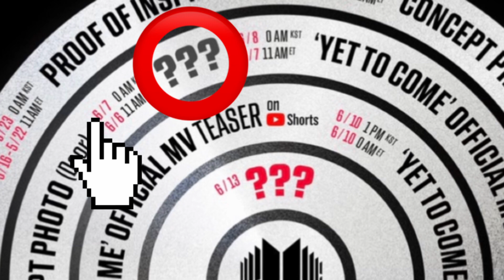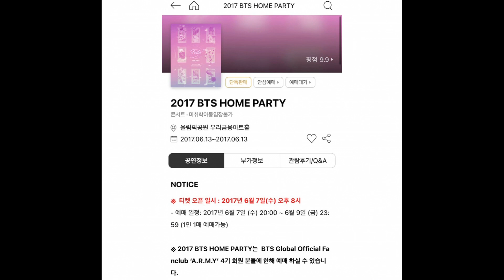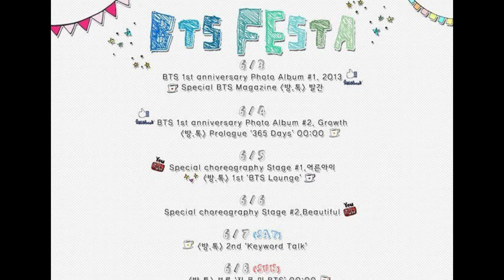BTS FESTA 역대 타임 테이블 공개시간은?그리고 6/7 물음표 의미는?